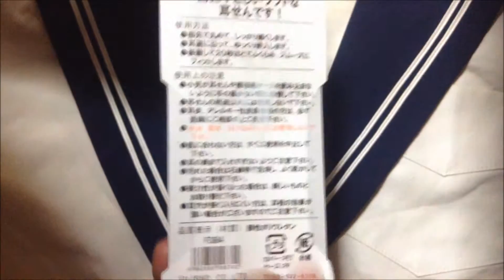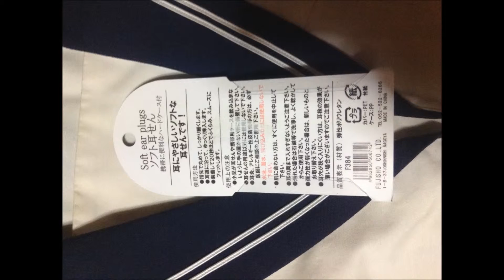耳栓 Earplug：通販.jp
耳栓　Earplug　詳細情報 ⇒ ⇒ ⇒

■Profile